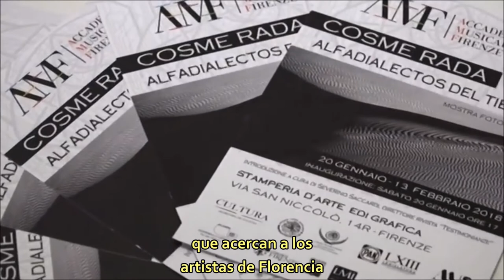Cosme Rada in Toscana / Cosme Rada en la Toscana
L'esposizione “Alfadialectos del tiempo”, del fotografo messicano Cosme Rada, a Firenze e a Scandicci. / La exposición “Alfadialectos del tiempo”, del fotógrafo mexicano Cosme Rada, en Florencia y Scandicci.